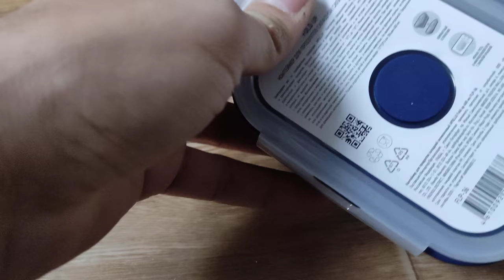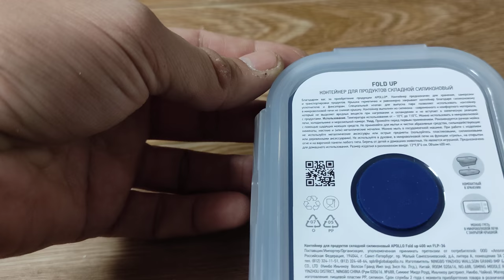Контейнер-трансформер edc силикон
мой vlog
Силиконовый контейнер-трансформер: оптимально для хранения и перевозки
Пищевые контейнеры от испанского бренда Jocca – это настоящая революция на рынке ланчбоксов и посуды для хранения. Силиконовые емкости с крышками складываются в 3(!) раза. Особенно это оценят те, кто привык брать с собой еду на работу: после обеда освободившийся контейнер станет гораздо тоньше. Да и дома набор хранится очень компактно: в сложенном виде высота каждого контейнера всего 3 см, так что они займут минимум места.

Яркий цвет корпуса смотрится очень эффектно. Экологически безопасный силикон не вступает в реакцию с продуктами и выдерживает широкий диапазон температур (от -30 до 100°С), что позволяет использовать их для хранения продуктов не только в холодильнике, но и в морозилке. В них можно смело разогревать еду в СВЧ, причем, даже под крышкой – достаточно приоткрыть клапан в верхней части.

Особенности
Складываются в 3 раза
Компактное хранение
Пластиковые крышки на защелках
Силиконовый уплотнитель крышки для герметичности
Клапан для выпуска конденсата
Можно использовать в морозилке и СВЧ
Можно мыть в посудомойке
Яркий дизайн
Характеристики
Состав: силикон, полипропилен
Термостойкость: от -30 до 100°С
Размеры (ш х в, в разложенном виде): 21 х 7 см, 18 х 6 см, 16 х 5 см, 13 х 6 см
Высота в сложенном виде: 3 см (любого контейнера